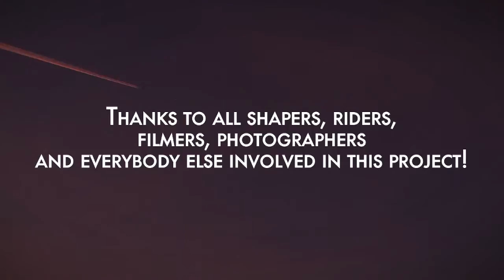Area 47 Snowpark Sölden: The Big Booter Freeski Sessions 2014!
Madness was ruling over the Tiefenbacher in Sölden this spring! International film crews and riders gathered en masse at one of the biggest kickers of the season. The Legs of Steel crew with Bene Mayr, Paddy Graham and Oscar Scherlin, as well as the Freeski Crew with Tom Ritsch, Torge Nagel and many others, made their way up the glacier!

Yep – the Big Booter Sessions were nothing to sneeze at! You can see some fine bits and pieces thereof in the numerous movies which are hitting the screen at this time of the year - and you can get a full dose of trickery in our brand-new, home-made freeski edit! Lights, Camera, Action!

Check snowpark-soelden.com and qparks.com for more informations about the sessions!